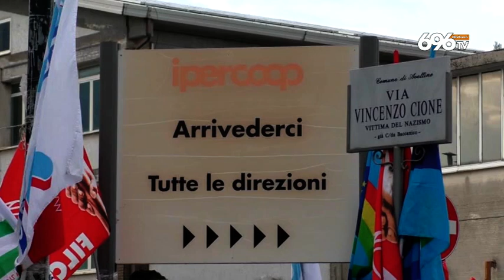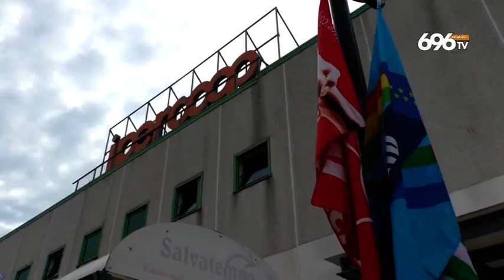Dramma Ipercoop, Az non si presenta sos a Di Maio